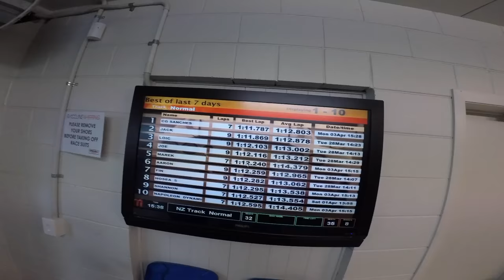GO KART RACING & DRIFTING - HERE IS THE PROOF Englishmen Can't Drive For SH*T - CG VLOG #112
We rushed to pack the bikes in order to have time to play ! This is so much fun, warming up with the luge and then go karting with all the boys ! RAD !